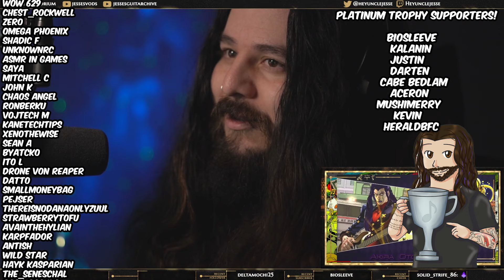JoJo's Bizarre Adventure: ASB / EOH - Akira Otoishi | Reacting To Video Game Music!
Thanks to Aden for the request!